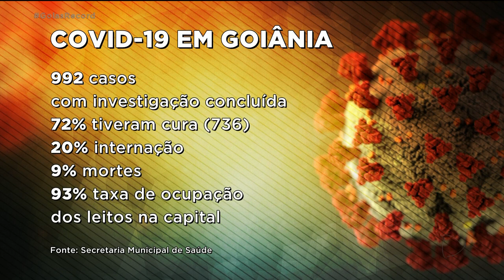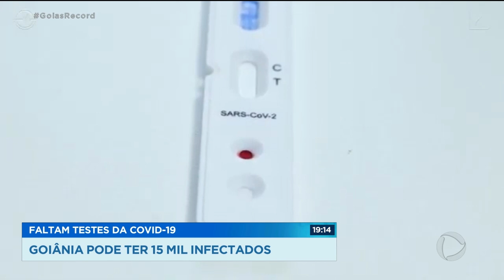FALTAM TESTES DA COVID-19 GOIÂNIA PODE TER 15 MIL INFECTADOS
Já faltam testes pra diagnosticar covid-19 em Goiânia, tamanha a procura. Quem tem as informações é a Fernanda Arcanjo, que chega agora com o Goiás Record. O laboratório contratado pela prefeitura pra fazer testes da covid-19 já tem 600 exames acumulados e não aceita mais novas amostras. O apagão na testagem aconteceu porque o número de infectados cresceu demais nessa semana já são mais de três mil casos na capital. E tem um detalhe: essa é uma contagem oficial mas realidade pode ser muito pior. A UFG estima que goiânia já tenha, pelo menos, 15 mil pessoas infectadas pelo coronavírus.